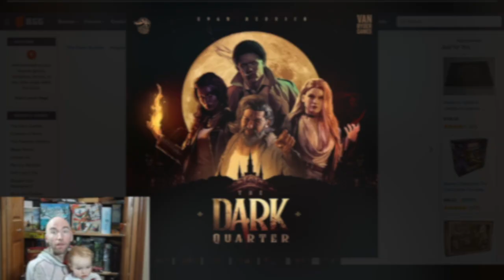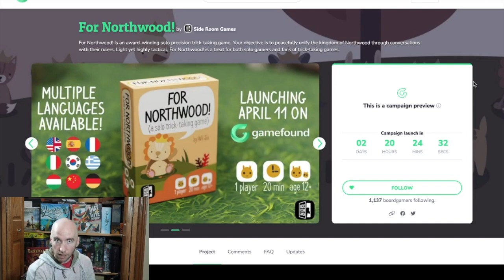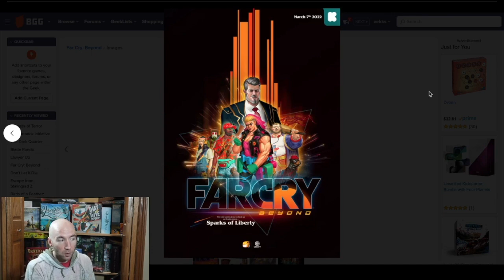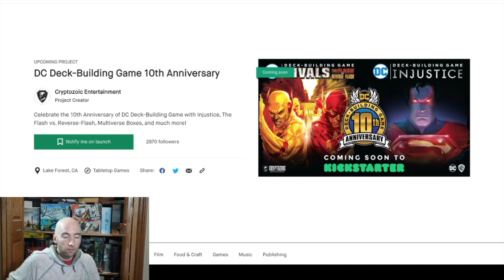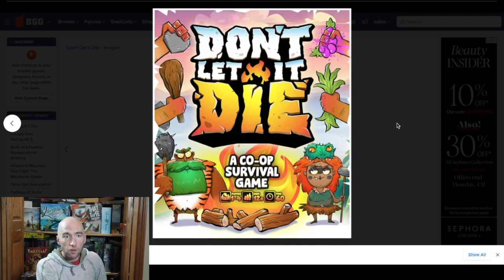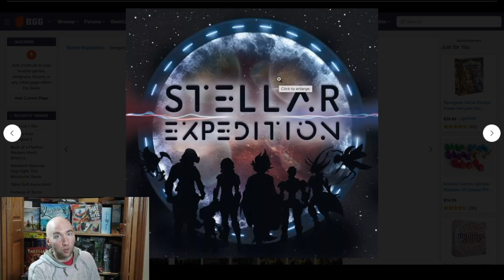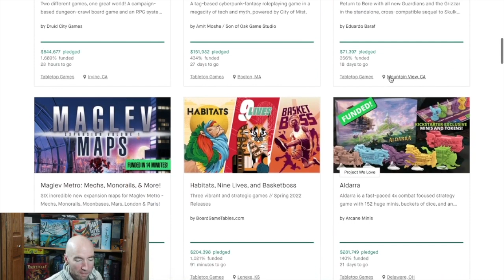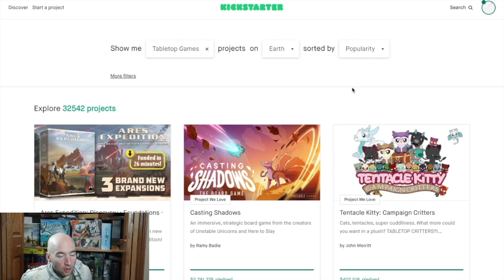Special Guest April! The Dark Quarter, Far Cry, Paradox Initiative! Upcoming Crowdfunding | April 12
Saturday. You Know what that means. The upcoming games on kickstarter and gamefound for next week to know about. Plus it only took me three takes this week to do it! Plus a special guest!

Time Stamp:
00:00 - Special Guest Star!
00:46 - The Dark Quarter - 12th
02:32 - Last Light - 12th
03:57 - For Northwood!  - 11th
05:54 - Far Cry Beyond - 11th
07:09 - DC Deck Building 10th Anniversary - 12th
08:21 - Lawyer Up Season 2 - 12th
09:28 - Blade Rondo - 12th
10:37 - Paradox Initiative - 12th
11:38 - Fortress of Terror - 12th
12:24 - Don’t Let It Die - 12th
13:13 - Robotech Macross Dog Fight - 12th
14:02 - Birds of A Feather Western North America - 12th
14:43 - Escape From Stalingrad Z - 11th
15:22 - Stellar Expedition - 12th
16:11 - Tabletop Golf Association - 12th
17:07 - Last Week’s Over/Unders
19:05 - This Week’s Over/under
 - The Dark Quarter vs The Field (DQ)
 - Casting Shadows $3.25M (Over)
 - Darkest Doom $450K (Over)
 - Nightmare Cathedral 150K (Over)
 - 3.5 games over $100K (Over)
21:30 - What else do you want to see?
22:30 - TV Time & Ramble